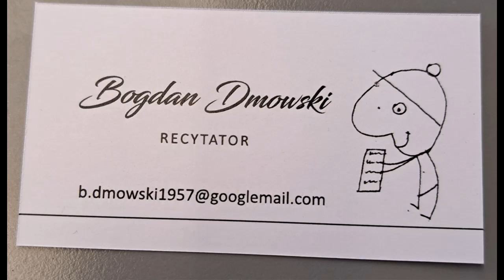Tadeusz Różewicz Ocalony czyta: Bogdan Dmowski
Muzyka: Baru Rajza Mantra Radości